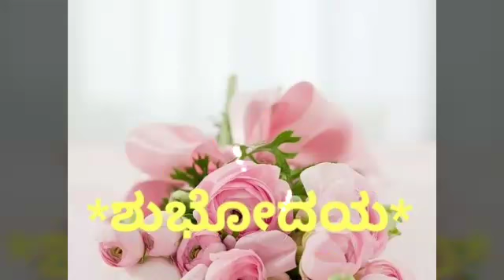Top Kannada Good Morning Video ! Good Morning Wishes Greetings Quotes Ecards Images Pictures #2